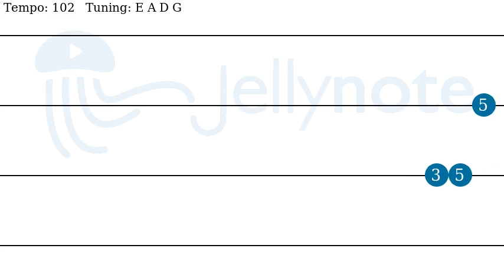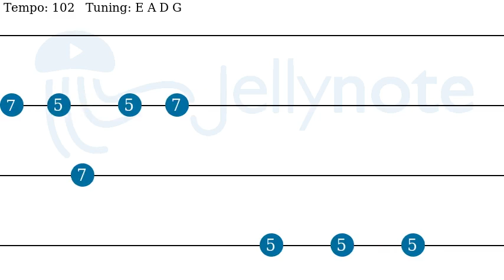Are You Gonna Be My Girl - Jet [Bass tabs]